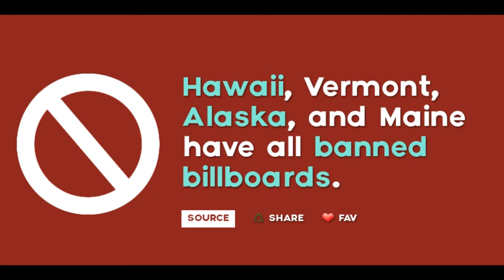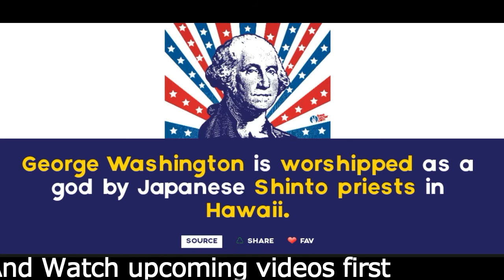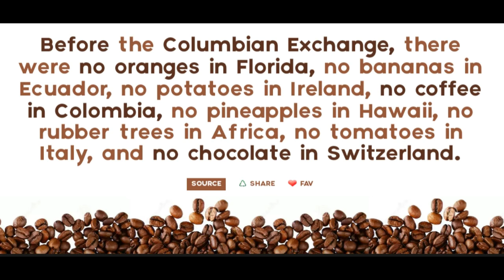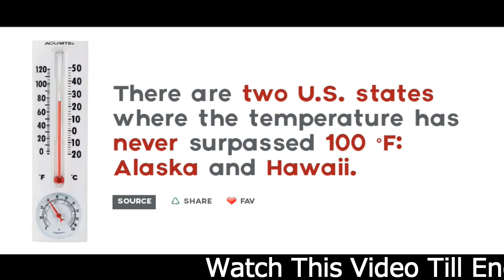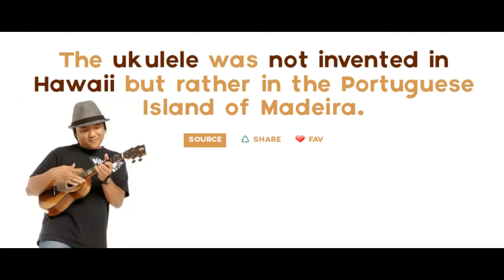17 Interesting Facts About Hawaii | हवाई के 17 रोचक तथ्य | Do You know that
This video consist of 14 Surprising facts about Shakespeare

so watch this video till end and

Here are some popular videos that you might like